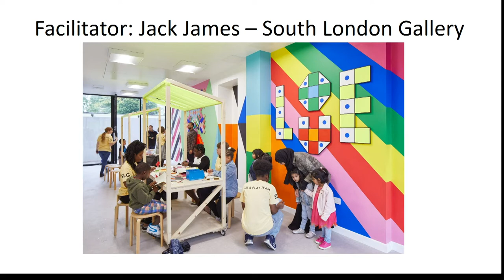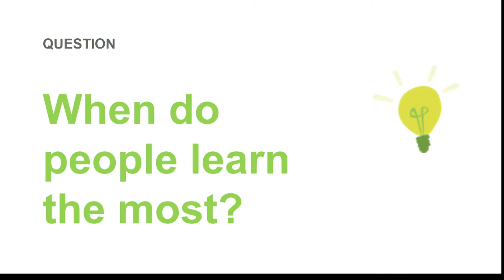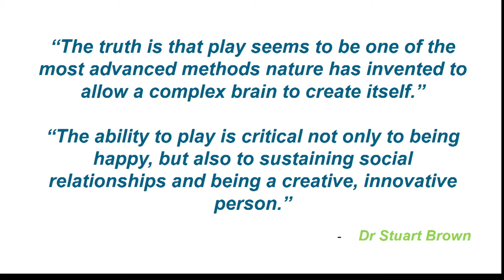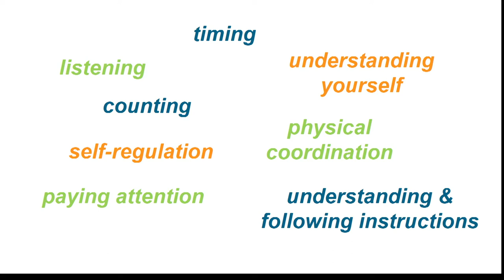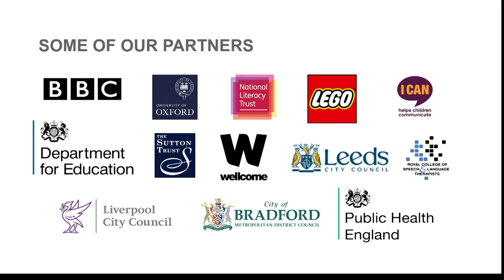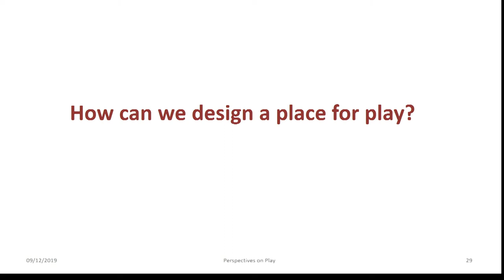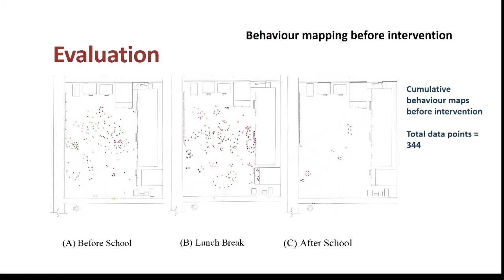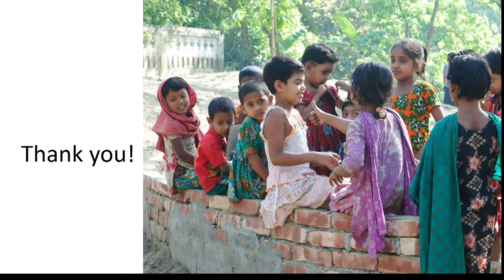Making Space for Play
Part of our sixth form symposium, Perspectives on Play, this panel discussion features professionals who are all involved in making space for play. Hear from education specialist Jane Bradbury, Dr. Matluba Khan, an architect who co-designs school grounds, and Holly Stoppit, a dramatherapist who will discuss the therapeutic benefits of clowning.